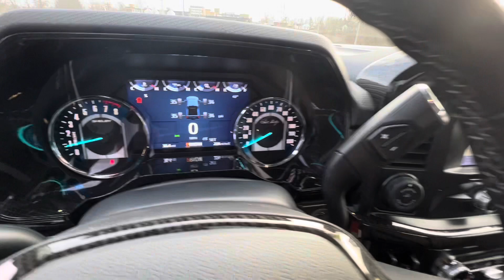SHELBY Super Snake Sport! 2023 Ford F-150 Shelby Supersnake Sport - TM062